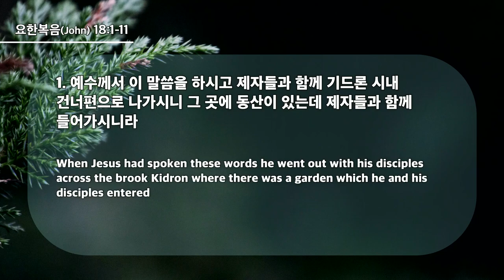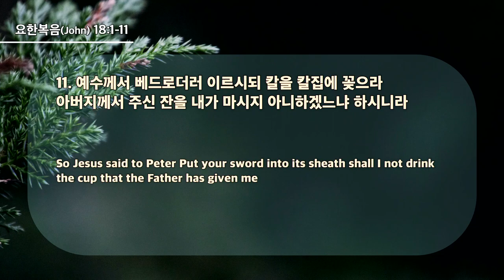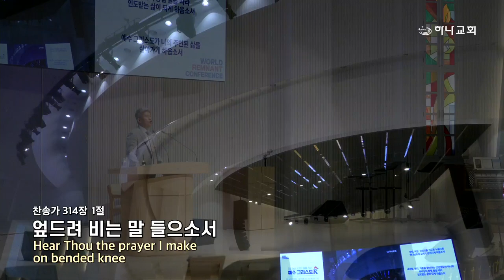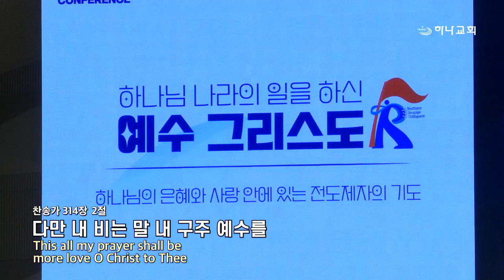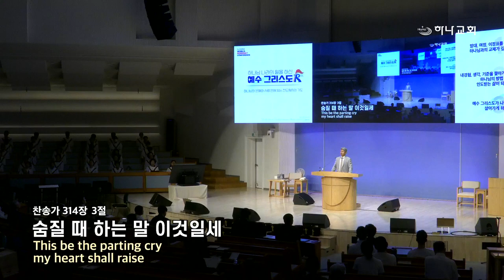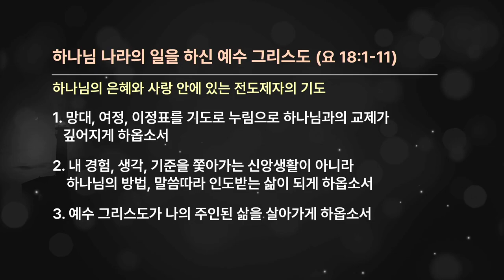20240707 Las obras del reino de Dios que hizo Jesucristo (Juan 18:1-11)